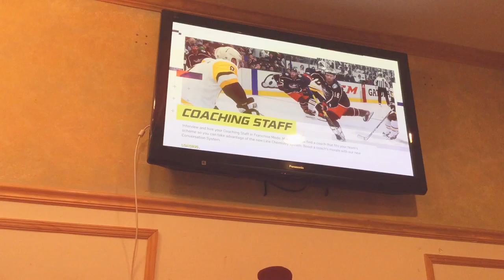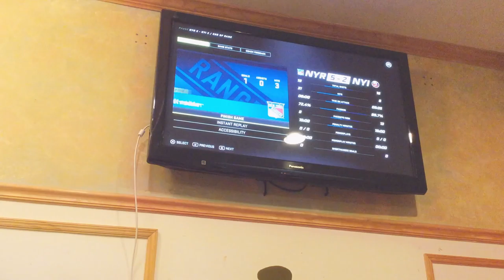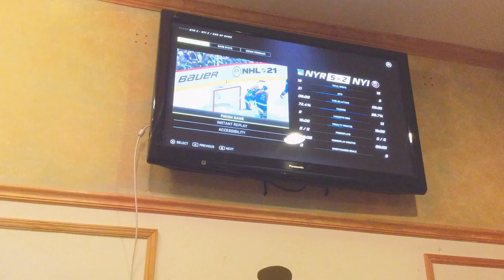NHL 21 season game 9/20 Rangers vs Islanders